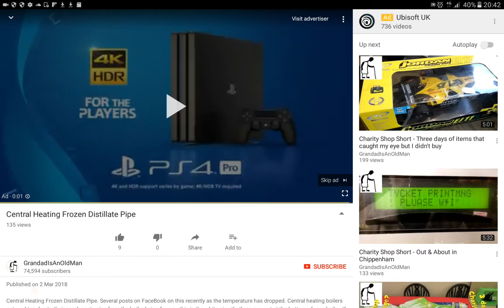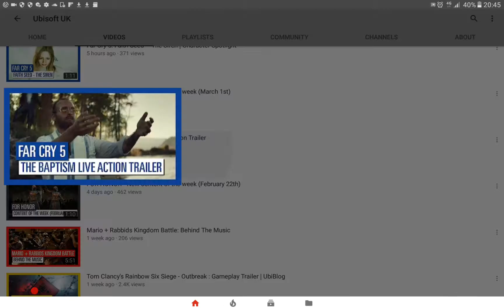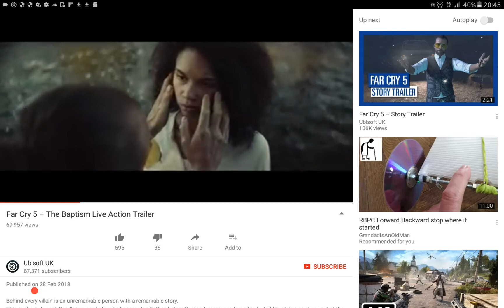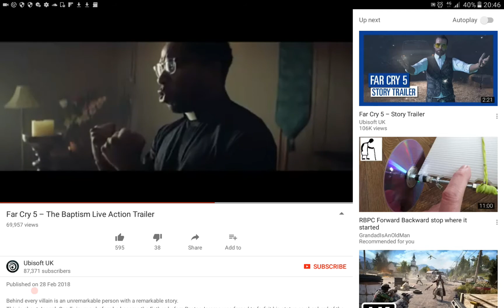EXPOSED!!! FARCRY 5 Occult Satanic Agenda Trailer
YS0 2018_03_02_20_40_26 farcry.mp4